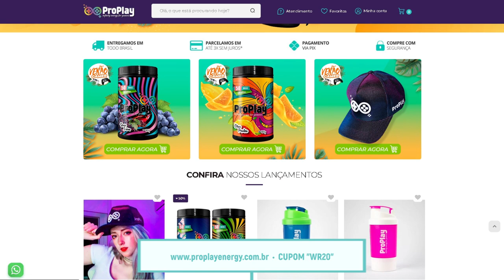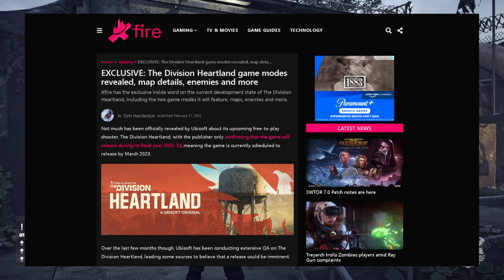VAZOU NOVAMENTE! Saiba tudo sobre The Division Heartland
Pra quem não sabe, ghost recon frontline é um novo jogo da série, em primeira pessoa e ae a gente vê alguns vídeo dizendo que ghost recon deveria ter essa câmera sempre porque ghost recon é uma franquia q era em primeira pessoa e q só os títulos mais recentes que tiveram 3ra pessoa, que o jogo deixou de ser tático quando passou a usar a câmera em terceira pessoa e por ae vai

Hoje eu vou falar aqui sobre The division heartland, jogo muito promissor, aliás, um dos mais promissores lançamentos que foram anunciados pela ubisoft recentemente. Pra mim esse jogo fica a frante fácil fácil de jogos como o ghost recon frontline, o xdefiant, o rainbow six extraction. Pra mim ele só fica abaixo do splinter cell remake porque eu realmente acho que esse remake vai ser incrível. A ubisoft sabe que precisa entragar um jogo muito bom com esse remake. As expectativas estão bem grandes.

SEJA MEMBRO!

Facebook Page: willian rof stealth gamer

PLATAFORMAS ONDE JOGO:

PS4
PC